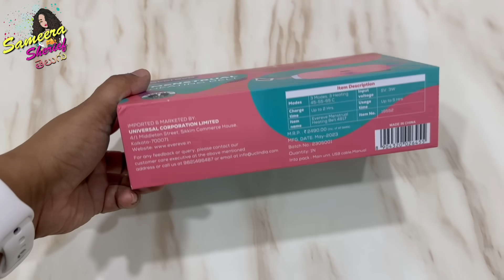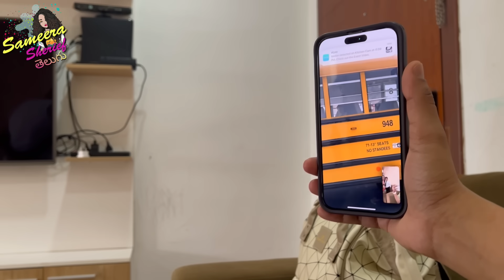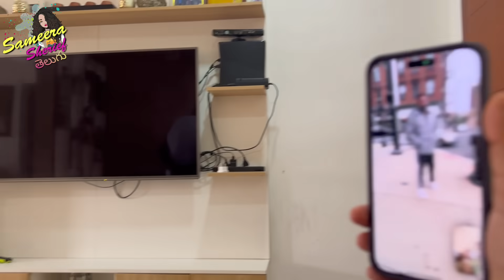Maa Happiness Meeto Kaakapote Inka Yavarito Share Chesukuntam | Special Moment | Sameera Sherief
Evereve Period heating belt